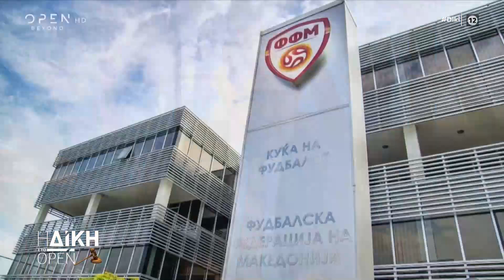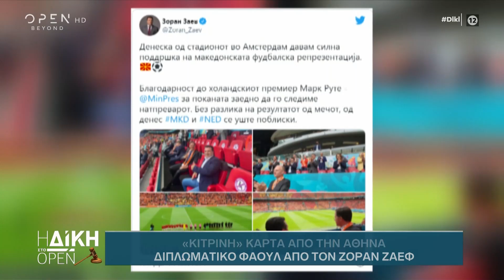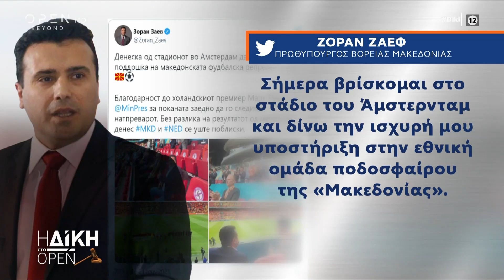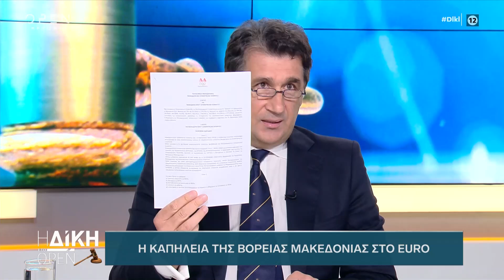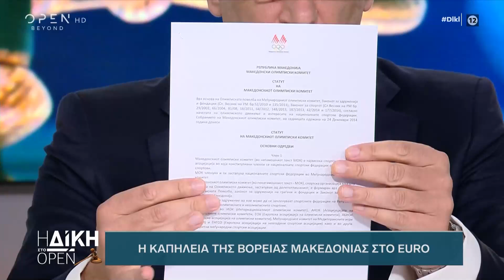Η καπηλεία της Βόρειας Μακεδονίας στο EURO | Η Δίκη στο Open 28/6/2021 | OPEN TV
Η αντίδραση της Αθήνας «παγώνει» τις σχέσεις με τα Σκόπια.